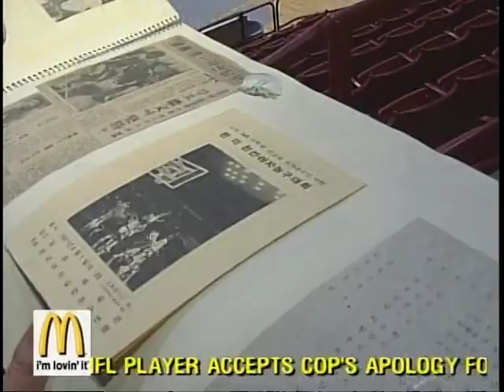Eun Jung Lee Ok #5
KNOE interview